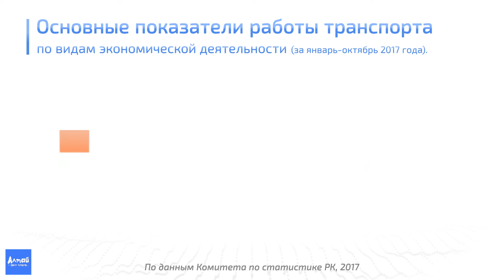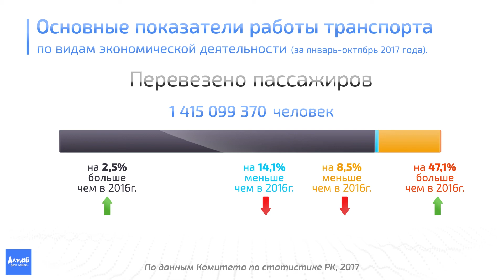ВОСТОК В ЦИФРАХ: Основные показатели работы транспорта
Инфографика по данным Комитета по статистике РК.

Если у Вас есть, что показать или рассказать о нашем крае, мы всегда открыты для предложений.